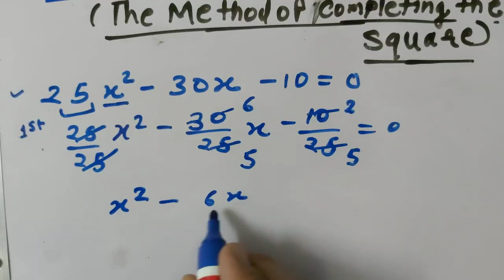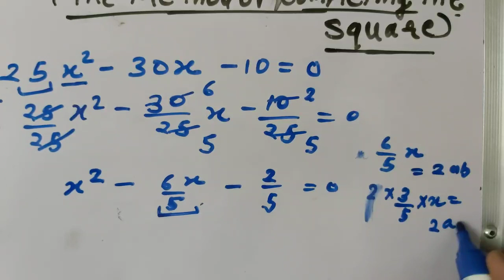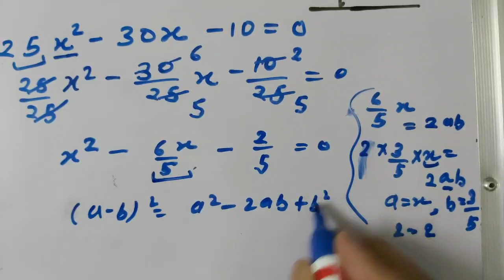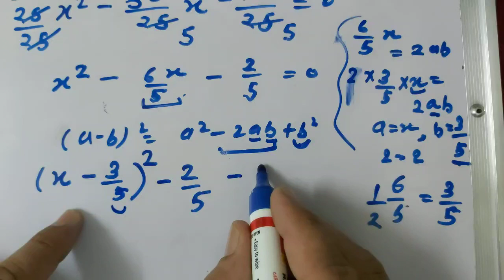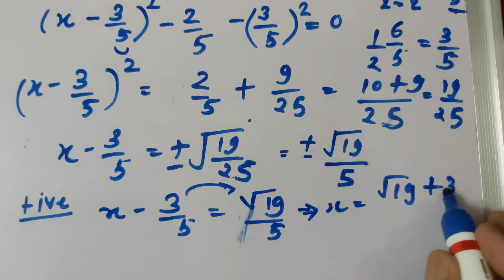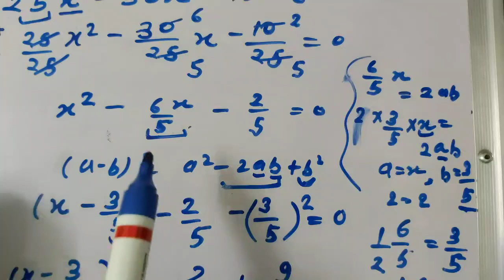Completing Square Method [Video 6] | Quadratic Equation | "Class 10 Maths Solutions in Hindi" BY KCL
Question: Find the roots of the following quadratic equations, if they exist, by the method of completing the square.
Chapter: Quadratic Equations: exercise 4.3 solutions
यह वीडियो हिंदी मीडियम के विद्यार्थियों के लिए उपयोगी है | इस वीडियो में हम द्विघात समीकरण का पूर्ण वर्ग बनाकर हल करना सीख रहे हैं |
हमारा प्रश्न कुछ इस तरह से मिल सकता हैं-पूर्ण वर्ग बनाने की विधि से समीकरण के मूल हल कीजिए?
/पूर्ण वर्ग बनाने की विधि से समीकरण के मूल ज्ञात कीजिए?
/यदि निम्नलिखित द्विघात समीकरणों के मूलो का अस्तित्व हो तो इन्हें पूर्ण वर्ग बनाने की विधि द्वारा ज्ञात कीजिए